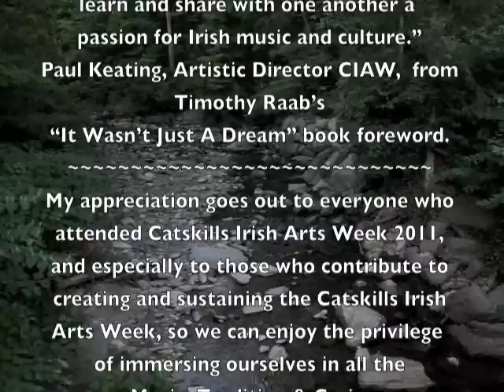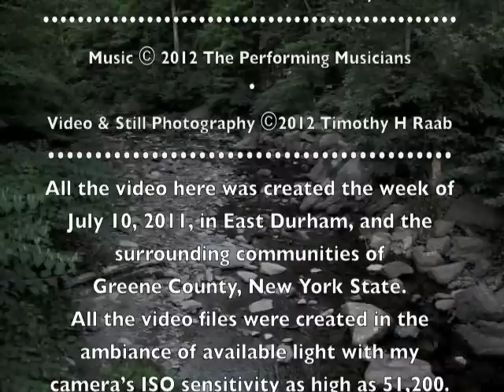Catskills Irish Arts Week 2011 #78 Twilight Session Ivan Goff & Blackie O'Connell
4:20 AM, Twilight, Saturday morning/Friday night Blackthorn sessions #7/9.  All night sessions continued, with champions Ivan Goff and Blackie O'Connell playing Uilleann pipes with friends.